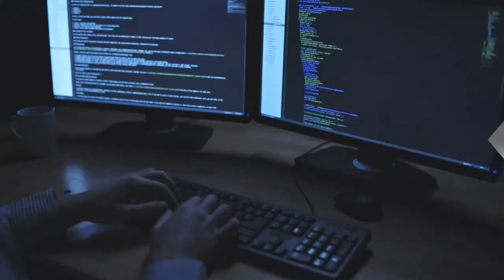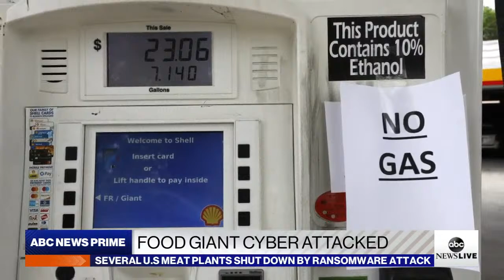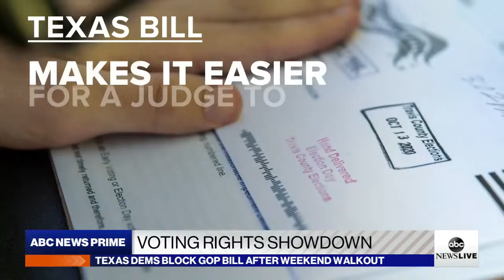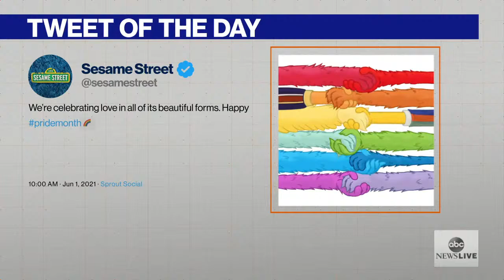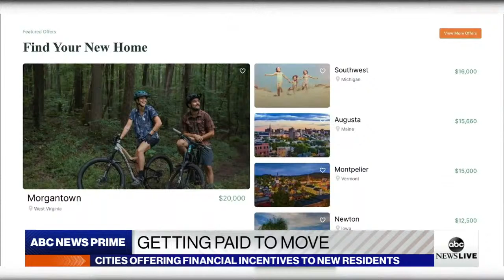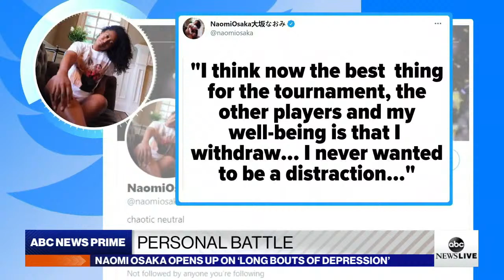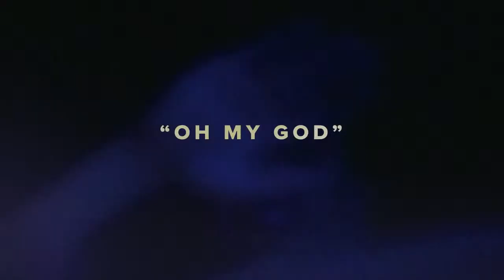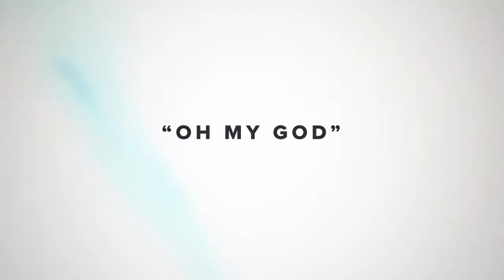ABC News Prime: Biden marks Tulsa massacre anniv.; Violent weekend in US; Russia's hacker convention